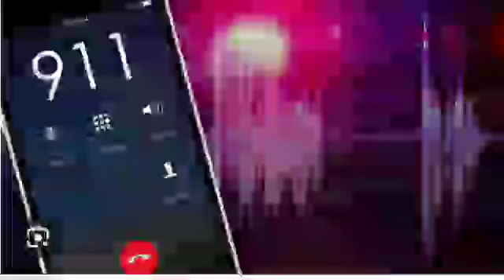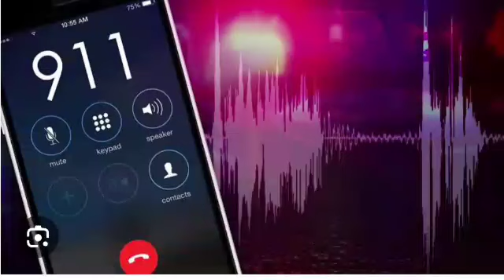que pasa si no pagas que hacer si no puedes pagar una deuda que hago en esos casos deudas deuda deud